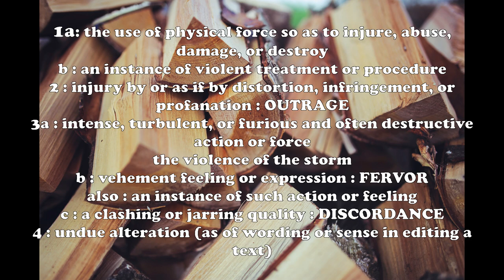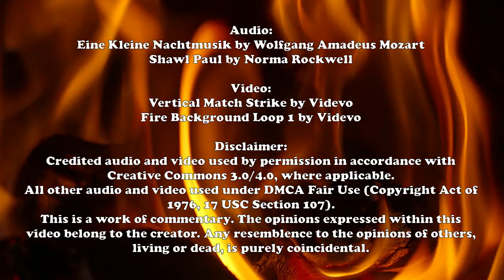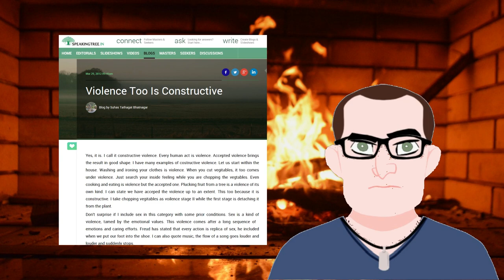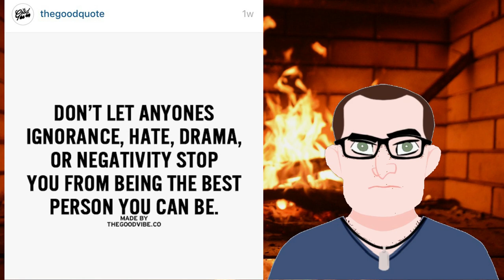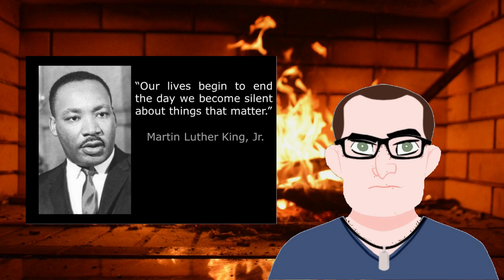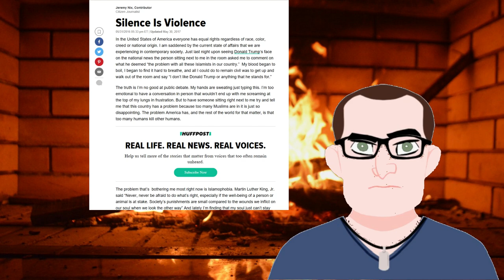This Is Not Violence: A Roasted Opinion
What is and isn't violence?